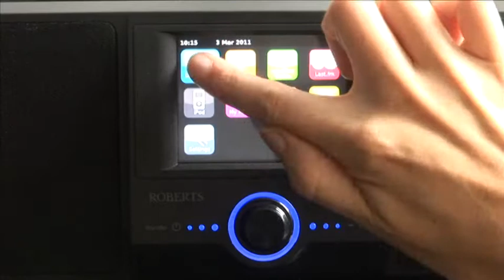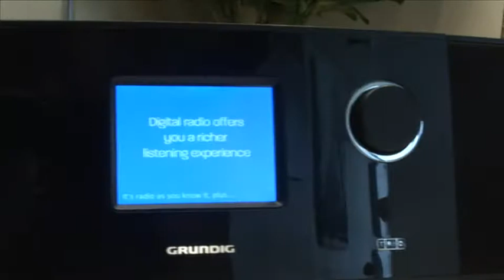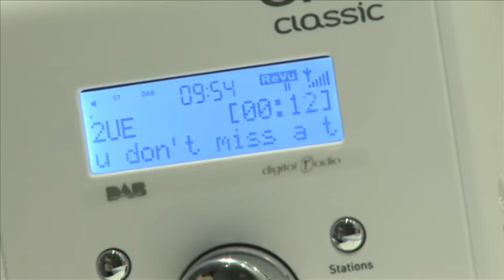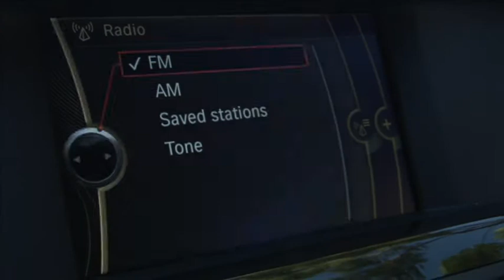Latest Developments in Digital Radio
With well over 1 million people already listening to digital radio, listeners not only get digital quality sound and new stations but a whole range of new features.

This DVD illustrates the latest updates and developments in digital radio available now with a specific update on digital radio in cars.